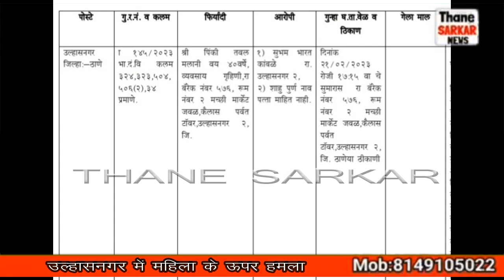उल्हासनगर में महिला के ऊपर हमला..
कल्याणच्या सभेतून
मुख्यमंत्र्यांचं
जोरदार भाषण
wetge
BREAKING NEWS
बदमाशों को समझाना पड़ा महंगा
Crime
ULHASNAGAR धारदार हथियार से महिला पर हमला!
BREAKING NEWS
NEWS
Digital
जांच में जुटी पुलिस
उल्हासनगर
ULHASNAGAR महाशिवरात्री के दिन स्कूल के पास युवक की हत्या
Amritvela
M
स्कूल ट्रस्ट के सदस्यों पर पुलिस में जालसाजी करने का मामला हुआ दर्ज
BREAKING NEWS
उल्हास लाईन बुलेटिन
BREAKING HEADLINES
को
प्राचीन
शिवमंदिरात
भाविकांची
अलोट गर्दी
Har Jas Gavoh
BHAGWAN
anal Scheb Gurpreet Singh
(Rinku Veer )
N
WRULHASNAGAR | झूले
Ulhasline Bulletin
abp
माझा
Recent
LIVE: CM Eknath Shi
News18 Lokmat
ULHASNAGAR थायरा
Ulhasline Bulletin
4 मिनिट 24 हेडलाईन्स
TV9 Marathi
ULHASNAGAR असुर
Ulhasline Bulletin
ULHASNAGAR महाशि
Ulhasline Bulletin
आखिर धर्मवीर आनंद दिघे
DABANG HEADLINES
HAR JAS GAVOH BH
AMRITVELA TRUST LIVE
Ambernath
ABP MAJHA
Ulhasnagar
 om kala
ABP MAJHA ·
Ulhasnagar
Zee 24 Taas
Ulhasnagar
Zee 24 Taas
Ulhasnagar
ABP MAJHA
Ulhasnagar Viral Vid...
Amar Ujala
Rohit Shetty Grand E
Viralbollywood.
Famous Dal Pakwan
Aamchi Mumbai
Famous Chole Pattie
Aamchi Mumbai

_________________________________________________________________CCONTACT US ON:
Mahesh Mulchandani
101, Kripa nand palace, Nr. vishal Tower Apt.